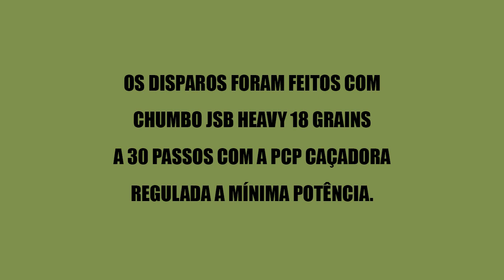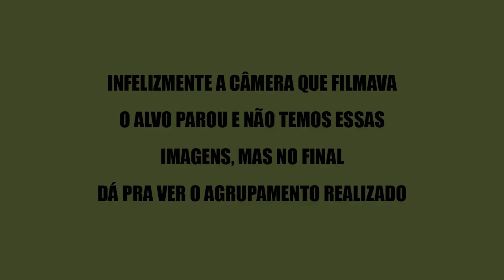Performance da Caçadora com um Atirador Iniciante